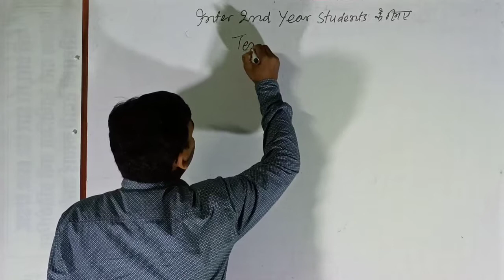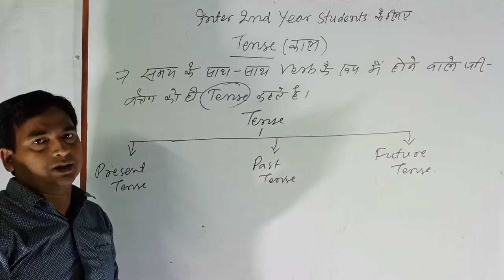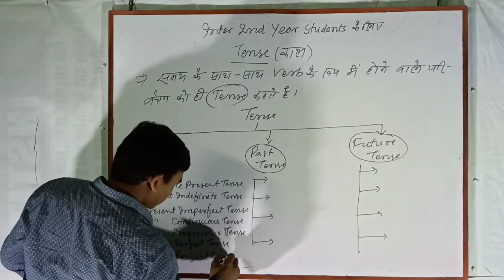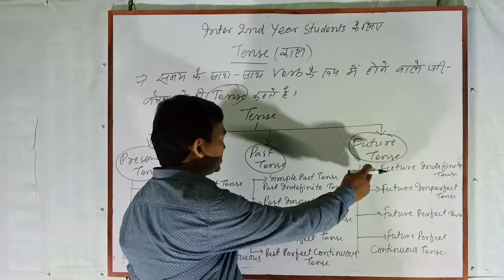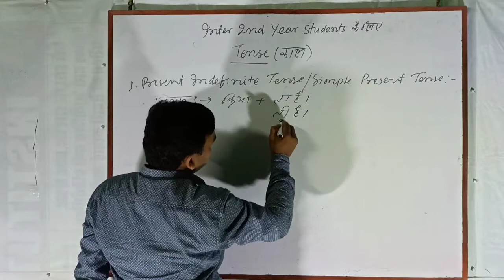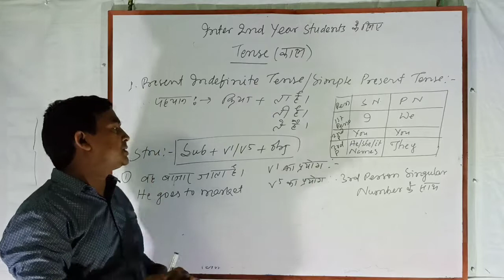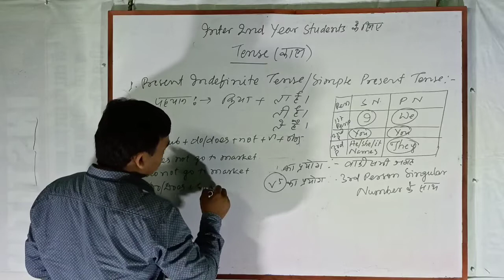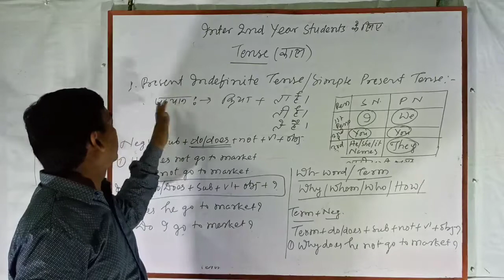ENGLISH GRAMMAR TENSE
8th 9th 10th 11th 12th के विद्यार्थियों के लिए उपयोगी
अंग्रेजी व्याकरण
useful for eighth 9th 10th 11th 12th English Grammar